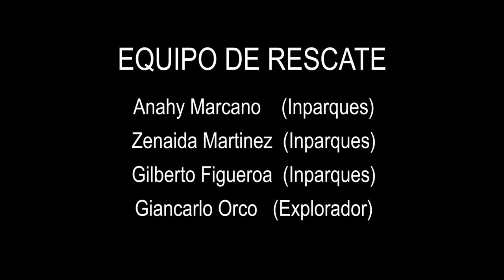RESCATAMOS a un CONEJO MARGARITEÑO "Sylvilagus floridanus margaritae" | Gianco explorando el Caribe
Está asustado, no se mueve ¡Se está asfixiando!

Cuando nos dimos cuenta que su cabeza estaba atorada en la guaya y sus ojos rojos se debían a la falta de aire en sus pulmones –mi corazón se aceleró, lo peor podía pasar en segundos– teníamos que actuar rápido.

Este hermoso conejo pertenece a la subespecie “Sylvilagus floridanus margaritae” también conocido como “Conejo Margariteño”

La presencia del “Conejo margariteño” en la isla de Margarita, Coche y Cubagua ha sido registrada por historiadores y expedicionarios desde 1499.

Francisco López de Gómara –eclesiástico, humanista e historiador español– dijo: “no había más que conejos y aves marinas. Los naturales andaban muy pintados, comían ostras de perlas y cambiaban agua de Tierra Firme por aljófar…”.

En 1541, Juan de Castellanos escribió: “Hay caza de conejos infinita, que es por allí comida no malsana… De aves, de conejos, de venados”.

Alexander Alexander –un expedicionario británico, que visitó Margarita entre 1819 y 1821- dice: “… son abundantes los venados, lo mismo que los conejos, y que son en mi opinión mucho más sabrosos que los de Europa”.

Según el libro rojo de la fauna Venezolana, el Venado Margariteño “Odocoileus margaritae” se encuentra registrado en la categoría “EN” que significa: “en peligro de extinción”

El Conejo Margariteño “Sylvilagus floridanus margaritae” se encuentra registrado “NT” que significa: “casi amenazado de extinción”.

Entre las causas de extinción más importantes se encuentran la cacería indiscriminada, la destrucción de hábitat y la introducción de especies exóticas (Baillie et al. 2004).

¡En una hora destruimos 38 trampas! -me pregunto- ¿vamos a dejar que suceda lo mismo que pasó con nuestro Venado Margariteño?

Sin dudas, un día que quedará grabado por siempre en nuestro corazón.

¡Te salvamos! Momentos como este nos inspira a seguir con nuestra labor y nos recuerda que vale la pena todo el esfuerzo.